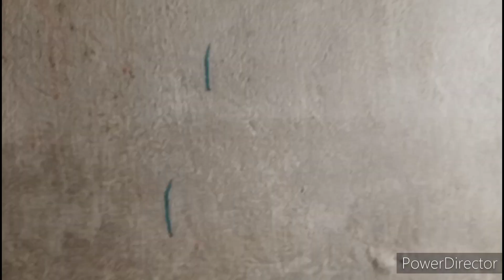Dog jaundice||লোকেৱ হিংসা||😡লোকেৱ কুনজৱ||😡লোকেৱ নোংৱা কথা||অবোলা গুলো সব চোলে যাচ্ছে😡এবাৱ সবাৱ খুশী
rescue dog